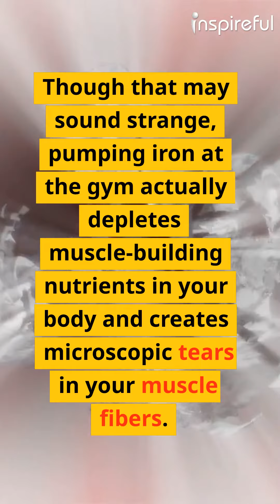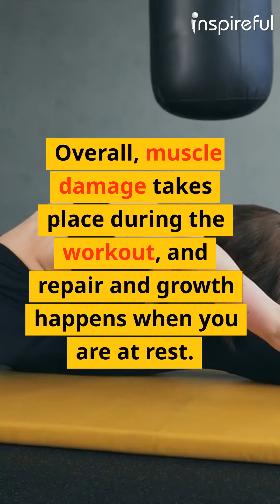42 - HOW DO MUSCLES GROW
Lifting weights damages your muscles.

Though that may sound strange, pumping iron at the gym actually depletes muscle-building nutrients in your body and creates microscopic tears in your muscle fibers.

It is only until after your workout that your body begins to repair the damage you inflicted on it and you experience the muscle growth you desire 3.

An effective workout results in minimal bleeding and tearing of your muscle fibers, which often leads to soreness.

This damage is an essential part of building muscle and indicates that your muscles are repairing and becoming stronger.

Muscle repair usually takes at least two days, making 48 hours of rest essential for optimal growth.

The principle behind muscle growth is known as progressive overload.
It states that you must impose a demand on your muscles greater than what they're accustomed to.

Your muscles compensate for this strain on a cellular level by adding protein to grow thicker and stronger.

Once your muscle adapts to the load by becoming stronger, a progressive overload such as more weight or reps must be added for more growth.

Overall, muscle damage takes place during the workout, and repair and growth happens when you are at rest.